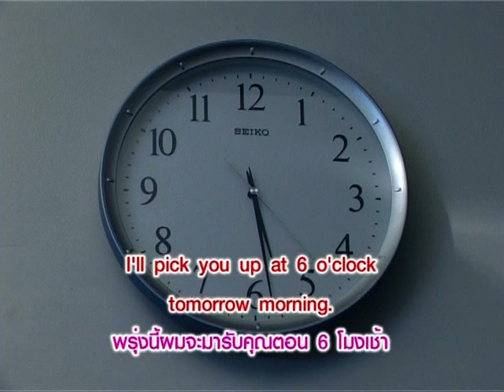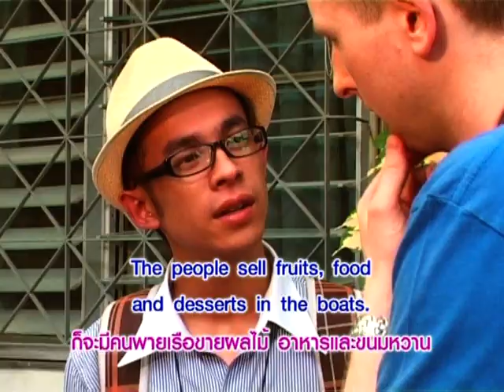Yes You Can เที่ยวตลาดน้ำยามเช้า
หมวดอุตสาหกรรมท่องเที่ยว ตอนที่ 5 เที่ยวตลาดน้ำยามเช้า